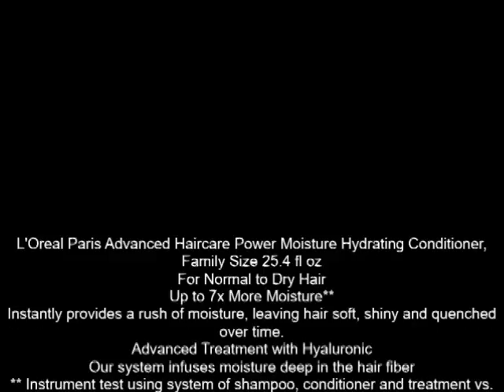L'Oreal Paris Advanced Haircare Power Moisture Hydrating Conditioner, Family Size 25 4 fl oz